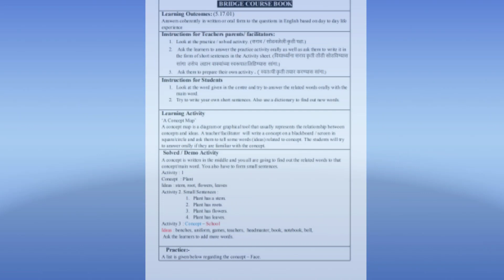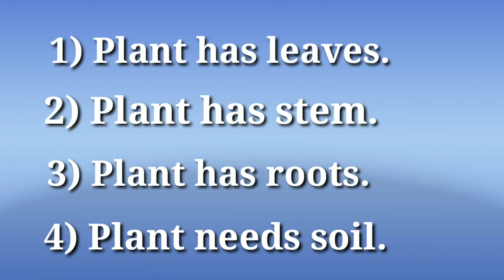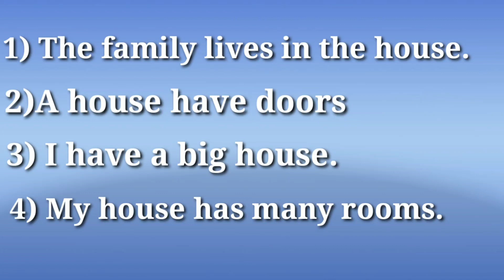Std 6th English Bridge course activity 1